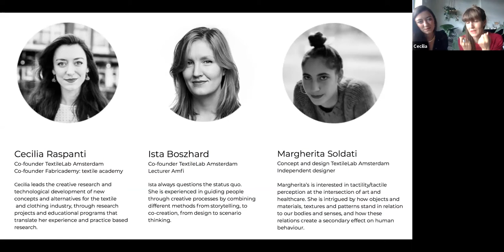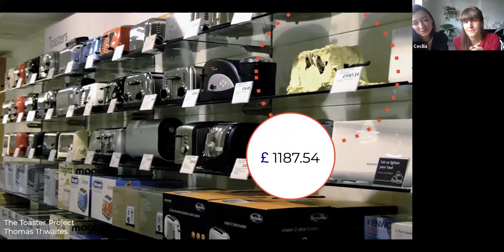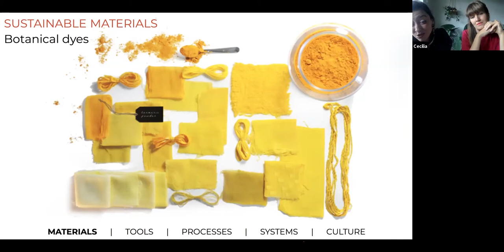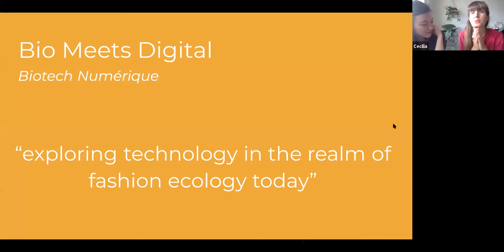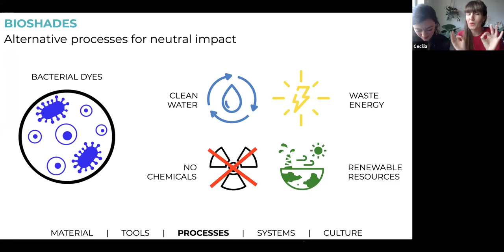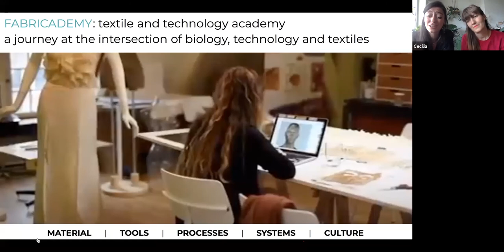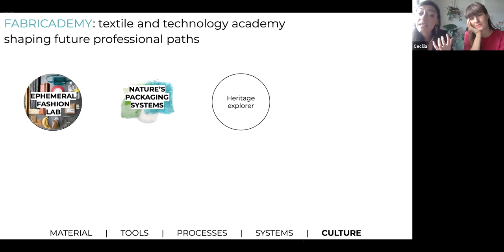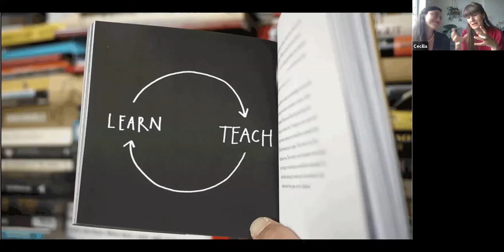Towards a new fashion and material ecology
Public Lecture by Waag TextileLab Amsterdam

Time: Friday 3 July, 2020, 11:00–13:00 in NL (18:00-20:00 in JP)
Venue: Online (Zoom)
Lecturer: Cecilia Raspanti and Ista Boszhard [Waag TextileLab Amsterdam]
Supported by Embassy of the Kingdom of the Netherlands

新しいファッションとマテリアルのエコロジーを目指して

日時｜2020年7月3日[金] 18:00-20:00
会場｜オンライン開催（Zoom）
講師｜セシリア・ラスパンティ＋イスタ・ボザード（Waag テキスタイルラボ アムステルダム）
後援｜オランダ王国大使館

本コンテンツの権利は作者本人及び京都工芸繊維大学に帰属しています。